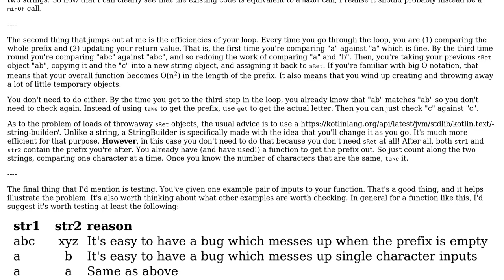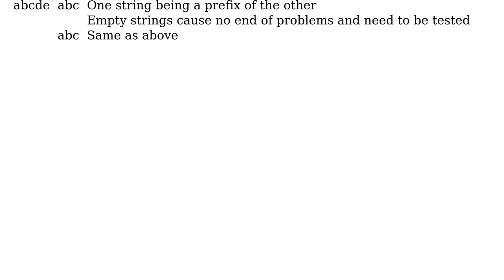Write a Kotlin function "commonPrefix"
With thanks & praise to God, and with thanks to the many people who have made this project possible! You are responsible for your own actions.